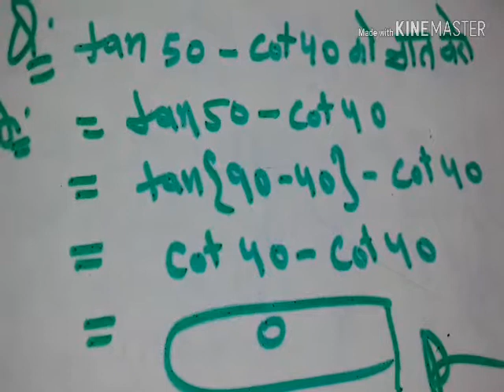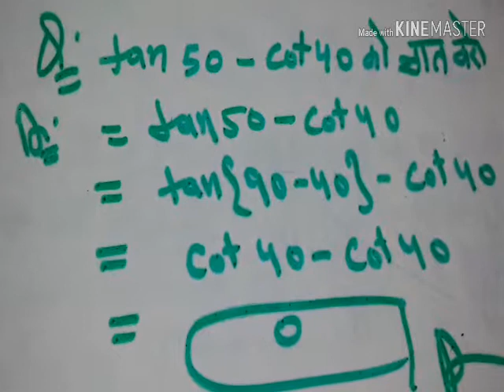(Trigonometry) 10 class important question